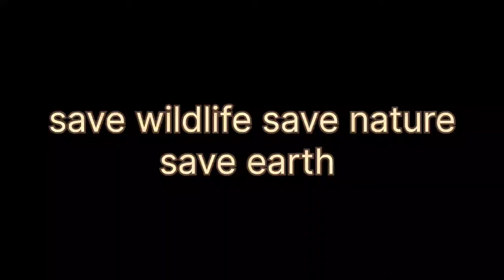GIDH RESCUE KIYA/ VULTURE RESCUED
vulture are Very important for our nature,
and also they are now in endangered species of bird
please don't buy them
please don't catch them
please dont hunt them.